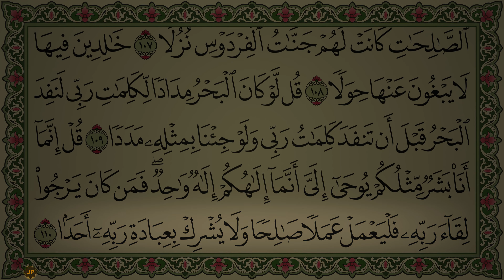Surah Al Kahf 4K سورة الكهف (مكتوبة) تلاوة رائعة وهادئة تطمئن القلوب عبد العزيز بن سالم بدون إعلانات